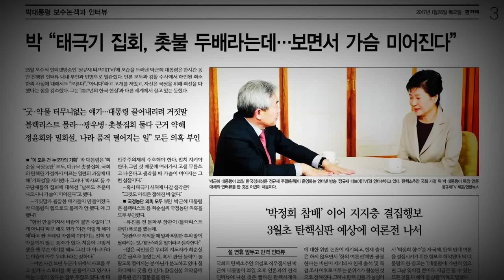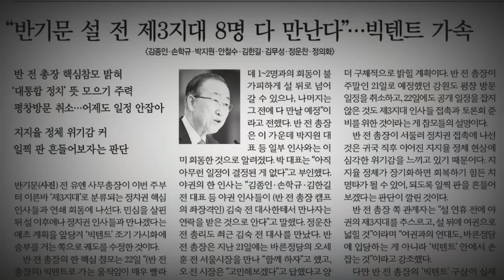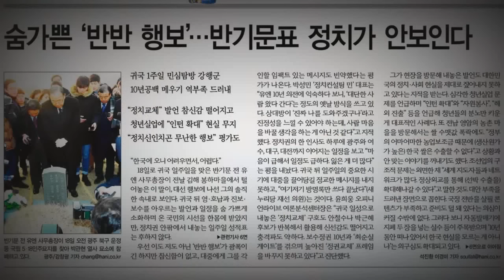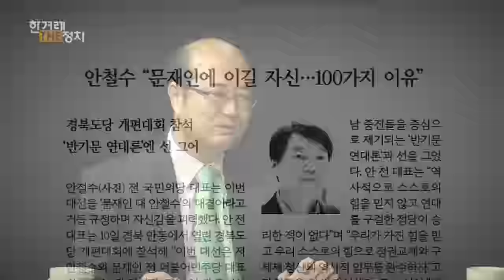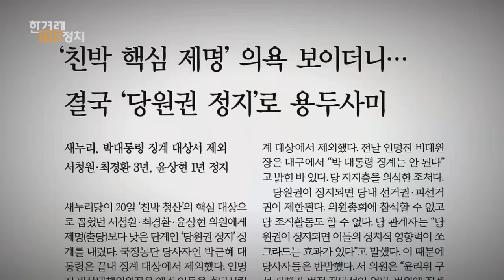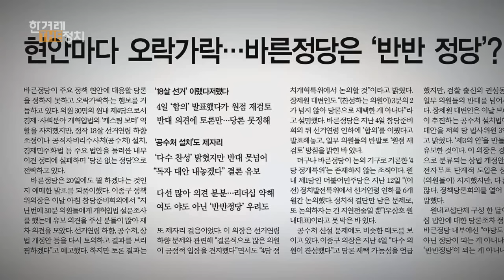탄핵과 ‘벚꽃 대선’…설 민심 달군다[더 정치 #35]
명절 연휴 밥상머리 민심 움직일 정치 이슈는?

설 연휴가 시작되었습니다. ‘민족 대이동’이라고 불리는 설 명절은 서울과 지역, 부모와 자식들의 만나면서 정치 여론이 활발하게 뒤섞이는 시기입니다. 정치권이 설 민심에 촉각을 곤두세우는 이유입니다. 박근혜 대통령 탄핵으로 촉발된 정치권의 대 혼동으로 이번 설 밥상머리에선 정치 이야기가 활발하게 벌어질 것으로 보입니다. 헌법재판소가 3월13일까지 박 대통령 탄핵 심판을 마친다는 가정 하에 4월말~5월초 대선이 치러질 가능성이 높아지고 있습니다. 문재인, 반기문, 이재명, 안철수, 안희정, 황교안 등 주요 대선 주자들도 설 연휴 민심에 따라 대세론 굳히기와 지지율 반등을 노려볼만 합니다.
‘더 정치’에서는 설 연휴 민심을 좌우할 주요 정치 이슈와 대선주자들의 과제를 짚어봤습니다.

○ 제작진
진행: 김태규, 출연: 성한용 석진환
타이틀·CG: 문석진 윤지은, 자막: 이규호
기술: 박성영
연출: 정주용 이규호
책임 프로듀서: 도규만